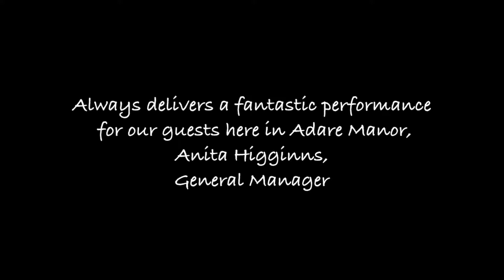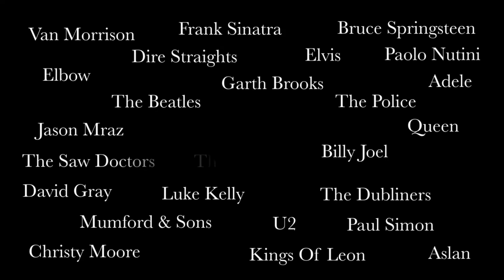Wedding Music Ireland - Liam Byrne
Wedding Music Ireland Liam Byrne is available to sing at your Drinks Reception and other events.